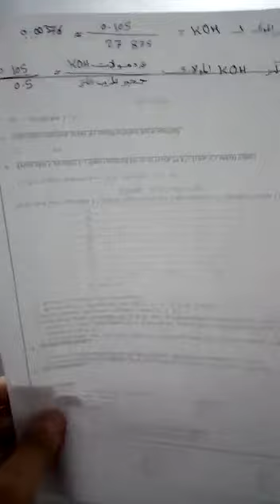تمارين كيمياء عامه (التمرين رقم (6) ) الفرقه الاولي تعليم صناعي